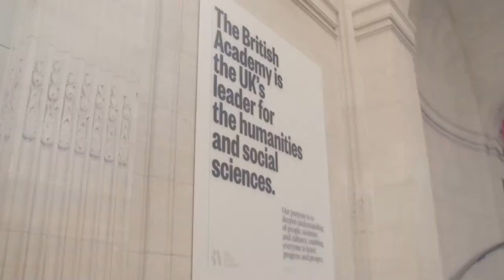We can be heroes: classical stories for wellbeing today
What can you learn about kindness from a lion? Could a mouse show you how to help a friend in need?

Classical stories have a lot to teach us, from how to help others to showing kindness even when we are afraid. Join our storyteller to hear tales from the Greek and Roman world and learn to make your very own origami lion.

Together with Storytime Magazine, researchers from Queen Mary University of London have been exploring how classical stories like Aesop’s Fables can help children’s wellbeing. Find more stories in the free magazines in the We are heroes series

This video is for children aged 3-9 and their families. Each child (and their adult!) will need a piece of paper for the simple origami lion activity. You may also like to have some colouring pens and pencils to decorate your finished lion.

Speakers:
Dr Rachel Bryant Davies, Lecturer in Comparative Literature, QMUL
Wendy Shearer, storyteller

Rachel Bryant Davies is a recipient of a British Academy Special Research Grants: COVID-19 Award 2020 – funded by BEIS.

Part of the British Academy Summer Showcase